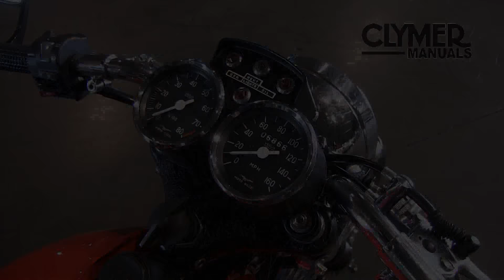Walk Around - 1973 Moto Guzzi V7 Sport - 2013 HoAME Show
The Clymer crew didn’t have to go far to attend the HoAME show and rally, as it was just up the road at the Kansas City Airline History Museum in the Downtown Airport. The show was packed with classic vintage and antique motorcycles representing the best of British, German, Japanese, Italian, and American manufacturers. Some of the brands on display were Honda, Yamaha, Suzuki, BMW, Harley-Davidson, Triumph, BSA, Norton, Indian, Laverda, Ducati, Matchless, and more. There was everything from 100% perfect restorations, to well worn bikes daily riders, to full-on customized cafe racers, choppers, bobbers, dirt bikes, road racers – any type or style of motorcycle you could image. As part of the museum’s permanent exhibits, there were also vintage propeller driven passenger planes, including a Douglas DC-3, a Martin 404, and, the pride of their collection, a 1958 Lockheed Super Constellation.

Monty Drake's immaculate Sport dates from 1973, being one of the of fewer than 4000 that were produced before production ended at the end of that year. The motor and frame on this factory cafe racer were revised from the earlier, more pedestrian models, to be lower, lighter, and stiffer, for better handling. It looks and feels exotic and Italian, and when you start the motor—which can done either with the starter button or, in car style, by turning key—the whole bike makes a trademark lurch to the right thanks to the torque of the longitudinal crankshaft. Looking over the bike, it features trademark Italian sportbike bits, like the Tomaselli clip-ons, Dell-Orto carbs, Silentium exhaust, and Borrani alloy rims.

Read a period road test of a Moto Guzzi V7 Sport at Motorcyclespecs

Clymer does not have a manual specifically for this Moto Guzzi 850, but most models of this era are covered by our Vintage Collection Series Four Stroke Motorcycle Manual Or, visit our sister company Haynes Manuals out of the UK and pick up their Moto Guzzi 750, 850 and 1000 Twins 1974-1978 book